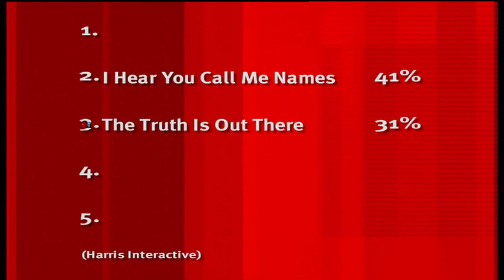"Isn't a RUSSIAN OLIGARCH some sort of sea cow?" - Charlie Brooker | 8 Out of 10 Cats | All Brit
This time the panel discuss UFO's and James Corden points out that it's always CRAZY people who discover UFO's. Later, Charlie Brooker doesn't quite know what a Russian oligarch is.

8 Out of 10 Cats is a cheeky and articulate comedy panel show hosted by English comedian Jimmy Carr that uses statistics and a series of opinion polls as a basis for discussion.
Celebrity guests from the worlds of comedy and entertainment are divided into two teams, and each team is posed with a number of topical and light-hearted questions that they then debate. This weeks guests are James Corden and Jim Jefferies with Charlie Brooker and Olivia Lee.

Come and have a laugh with us with shows such as The Inbetweeners, Benidorm, Mr Bean...